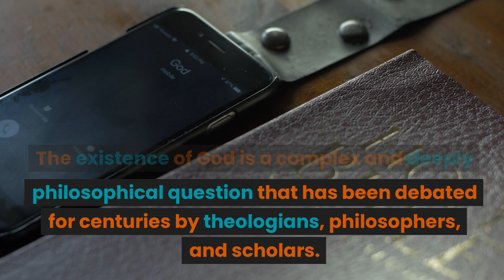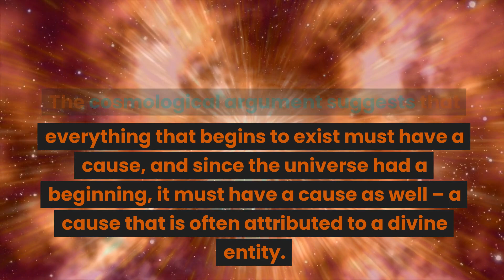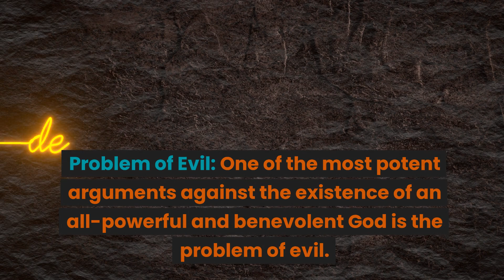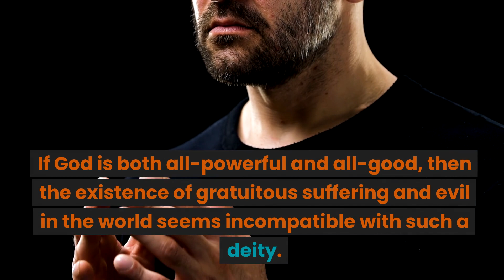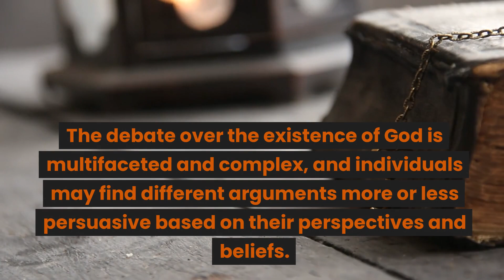Exploring the Existence of God: Five Arguments in Favor and Against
AZ Services is a multi-industry company, that works in areas of real estate and goods manufacturing. Our areas of interests are insurance (temporary), corporate and student housing. Also we high quality sell home goods.